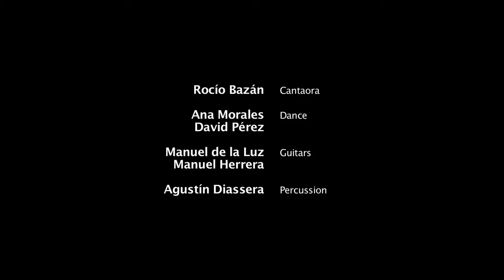Falla - El amor brujo (Kremerata Baltica)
"El amor brujo" with Kremerata Baltica and Jörg Birhance, Conductor, Rocío Bazán, Cantaora, Ana Morales and David Pérez, Dance, Manuel de la Luz and Manuel Herrera, Guitars, Agustín Diassera, Percussion.

(c)2014 Slfilm, Recorded in Sion, Switzerland
Camera 1: Sebastian Leitner
Camera 2: Peter Maler
Sound Recording and Mix: Jonas Petersen